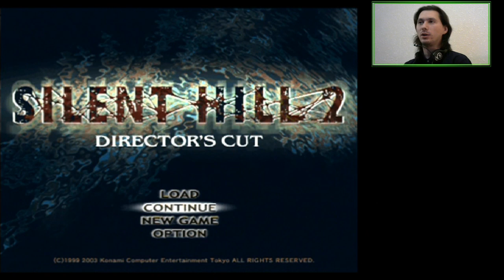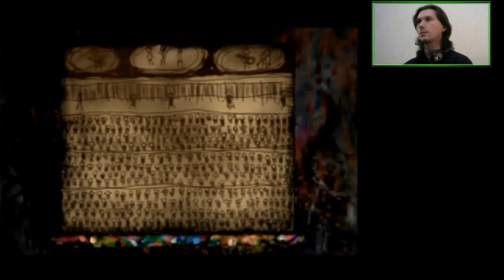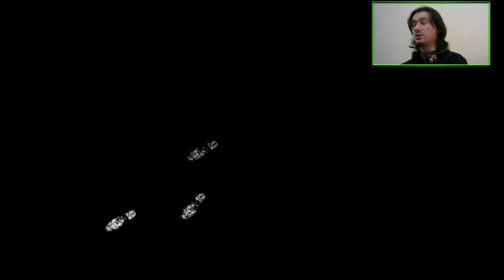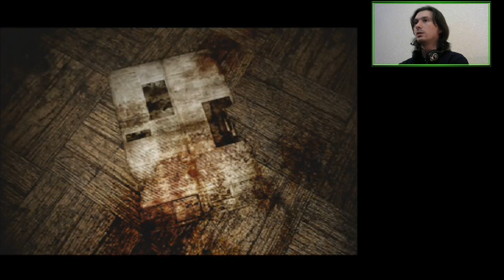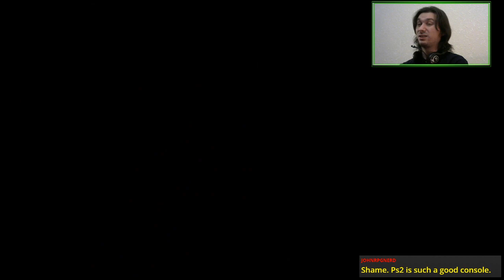E03 Silent Hill Prison Society | Silent Hill 2: Director's Cut [PS2]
From SilentHillHistoricalSociety to TolucaPrison

01:14:23 What the hell, Lying Figure?
01:53:16 Boss: Eddie Dombrowski

Featuring The Prisoner - that one enemy you kill not because you have to, but just because you're a sick bastard.